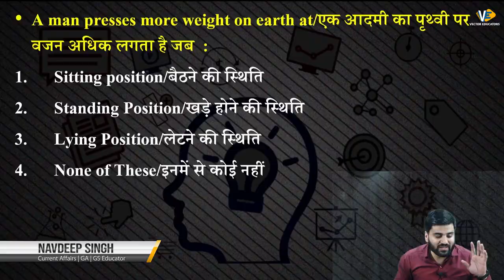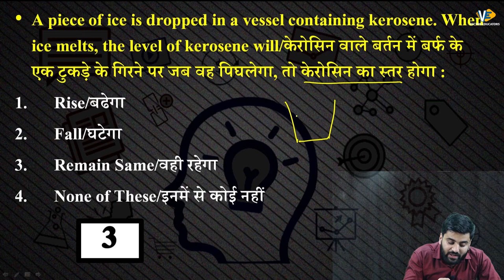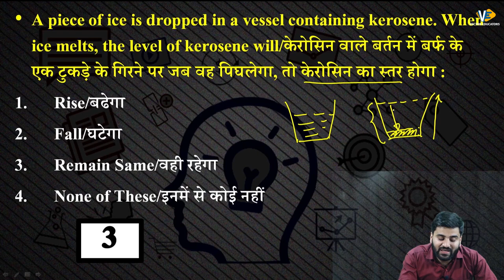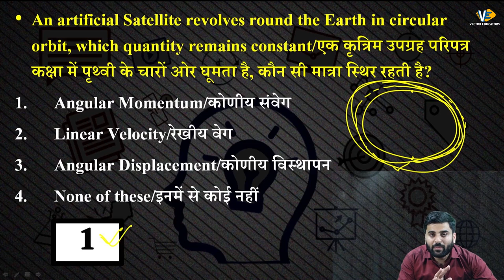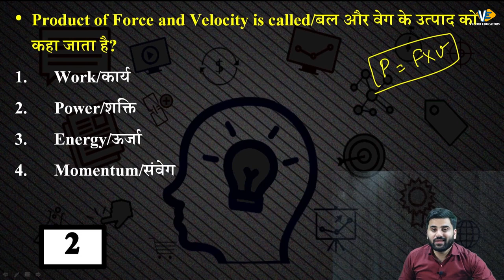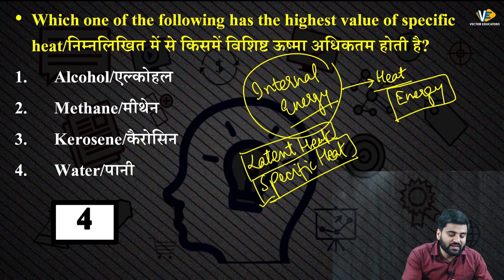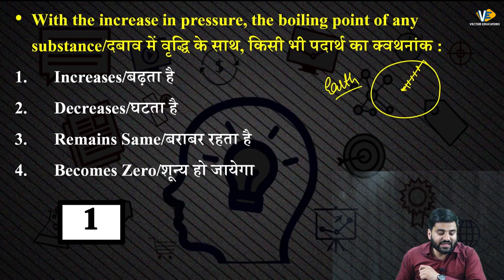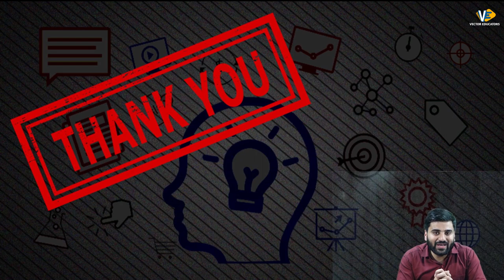अब विज्ञान हुआ आसान | The Science 20-20 Show | Episode- 11 | Navdeep Sir | Vector Educators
"VECTOR EDUCATORS"